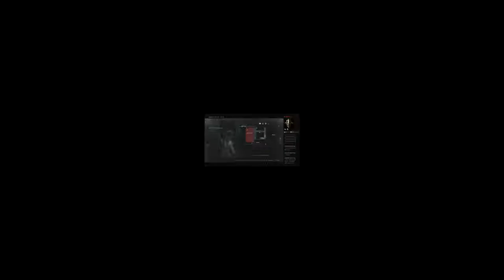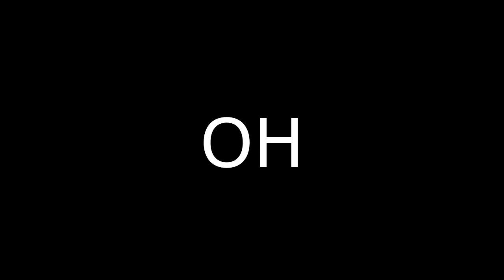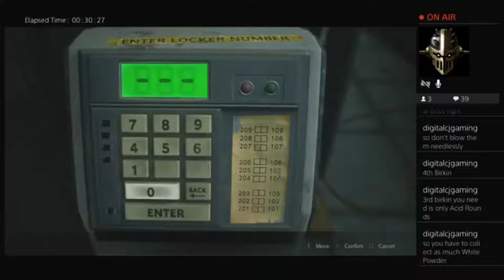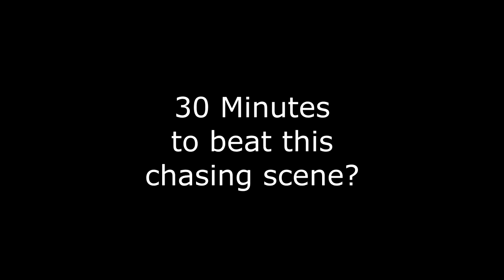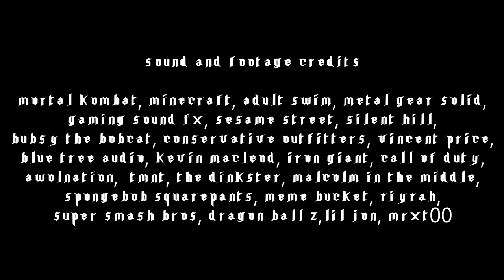Ryu Plays: Resident Evil 2 (2019) | Claire A Compilation 2